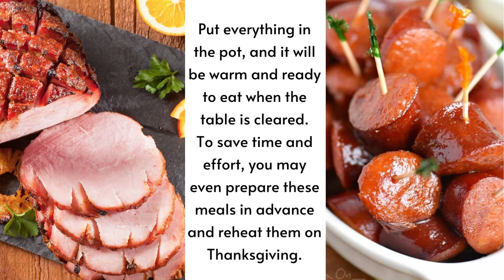12 Easy Thanksgiving Crockpot Recipes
In search of easy Thanksgiving crockpot recipes? There is plenty of the best crockpot Thanksgiving dishes to choose from here!

Thanksgiving is a great occasion to use a crockpot. They greatly simplify the process of cooking your Thanksgiving dinner.

Put everything in the pot, and it will be warm and ready to eat when the table is cleared.

To save time and effort, you may even prepare these meals in advance and reheat them on Thanksgiving.

These 12 fantastic Thanksgiving Crockpot recipes including entrées, sides, and appetizers are perfect if you’re looking for delicious foods that take little to no time to prepare.

- 21 Vegan Meal Prep Ideas for a Healthy Week

- 30 Meal Prep Recipes You Can Do on Sunday